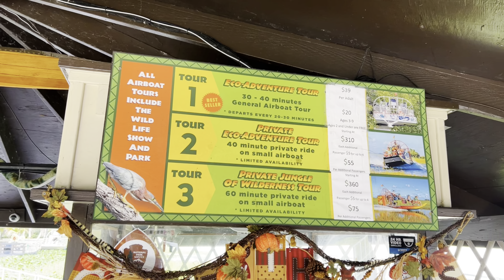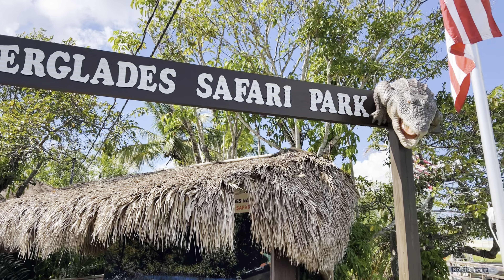Como son los Everglades de Miami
Los Everglades, son el hogar de innumerables especies de animales, pero la que más es visible son los cocodrilos, hemos venido al Safari Park en los Everglades de Miami para hacer un recorrido y así compartir con todos uds esta magnífica experiencia para que de esta manera vivan esta aventura con nosotros.  Espero les guste, les den un like, lo compartan y sino lo has hecho te suscribas para que disfrutes de todas nuestras aventuras que todas las semanas compartimos por este canal.